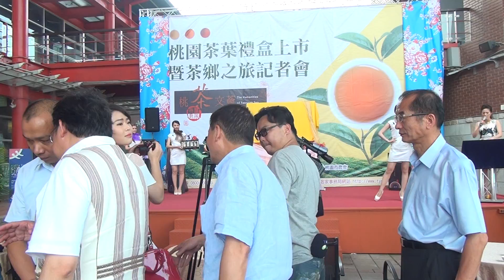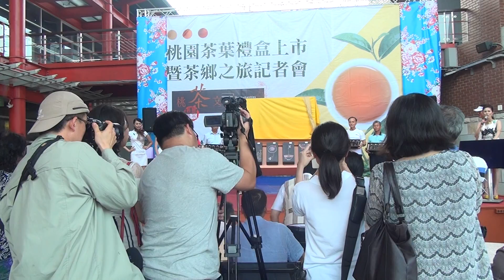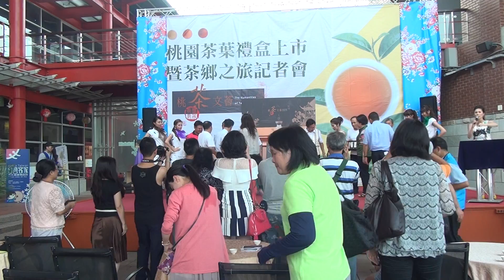1040718 桃園茶葉禮盒上市 06